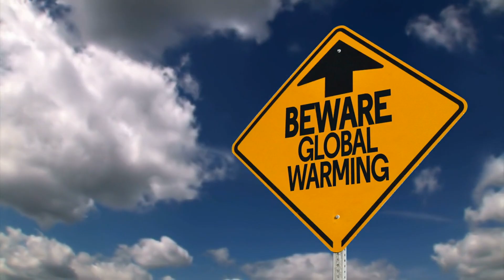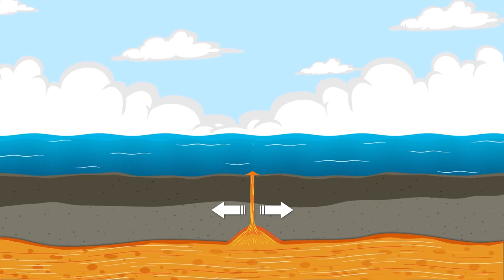The Eocene Epoch: The Dawn of Modern Life on Earth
The Eocene Epoch (56–33.9 million years ago) was one of the most transformative periods in Earth’s geological history. In this in-depth documentary, we explore the dramatic climate changes, tectonic activity, and evolutionary milestones that defined the Eocene. From the sweltering global heat of the Paleocene–Eocene Thermal Maximum (PETM) to the rise of modern mammals like horses, whales, and primates, the Eocene set the stage for today’s biodiversity.

We'll cover the extraordinary emergence of early birds, the flourishing of flowering plants, and the formation of key ocean currents due to shifting continents. Learn about the rise of ancient whales, the diversification of sharks, and the complex environmental dynamics that led to the Grande Coupure extinction event.

Whether you're a paleontology enthusiast, geology buff, or just curious about Earth’s deep past, this video offers a fascinating look into the dawn of modern ecosystems.